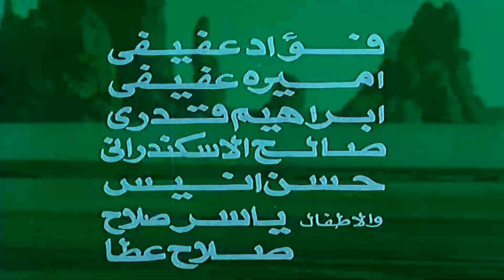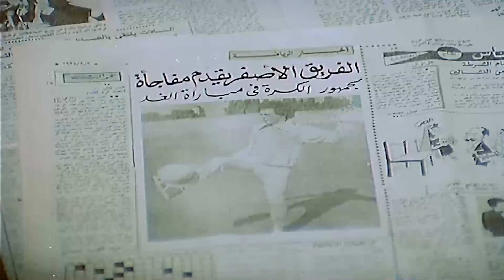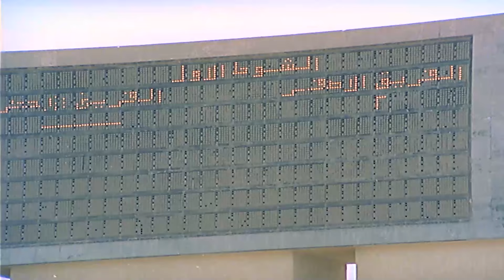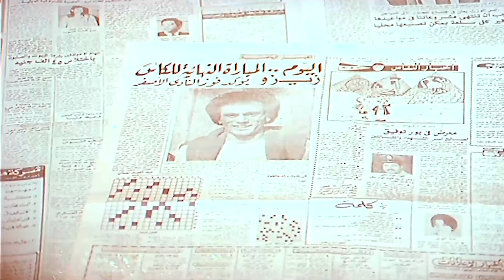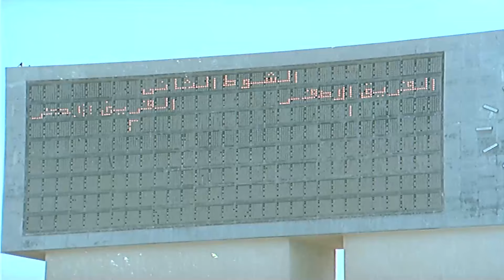مشاهدة فيلم البعبع بدون اعلانات | بطولة امير كرارة - ياسمين صبري | جودة HD 🚨🚨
للاشتراك في القناة اضغط على الرابط التالي 👇
تدور أحداث الفيلم في يوم واحد حول سلطان، وهو مجرم مخضرم تم الإفراج عنه من السجن، ليقوم بعدها بعملية تسليم آثار لصالح أحد التجار، لكنه يغدر بهم ويستولي على الآثار والأموال ويبلغ عنهم الشرطة، ويستعد للسفر خارج مصر، إلا أنه يفاجأ بظهور أبنائه الاثنان في منزلة القديم واللذان لم يكن يعلم عنهما شيء منذ ولادتهما، فيضطر الهروب بهما وسط هجوم إحدى العصابات عليه.
بطولة: امير كرارة - ياسمين صبري - جان رامز - باسم سمرة - محمد انور - محمد عبد الرحمن - محمد محمود - رحاب الجمل - محمد عبد العظيم
إخراج: حسين المنباوي